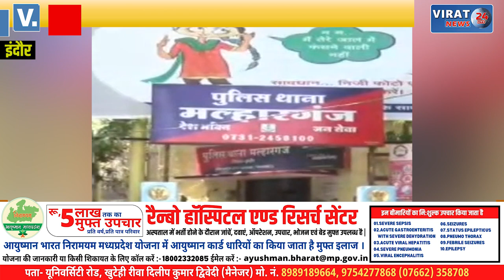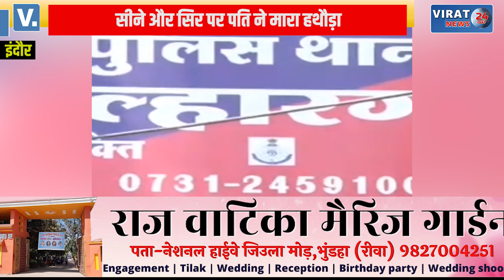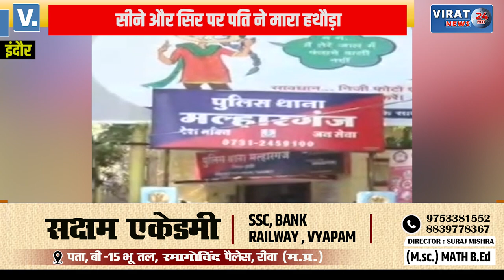गहरी नींद में सो रही पत्नी ने किया हमला; पत्नी हुई घायल पहुची थाने, देखें खबर !